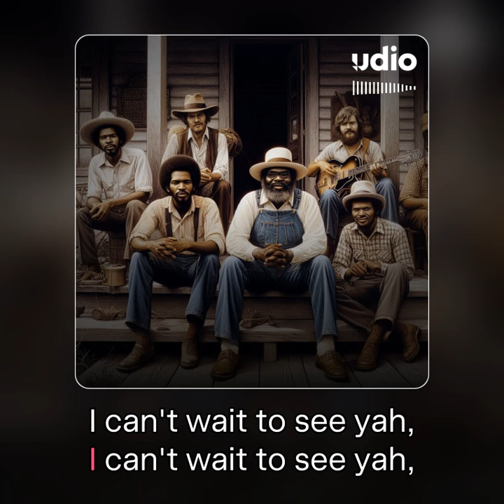Can't Wait to See Yah (Athens Album Arts)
AI Music: Udio.com
Lyrics: Nebadon
Art: Bing Image Creator